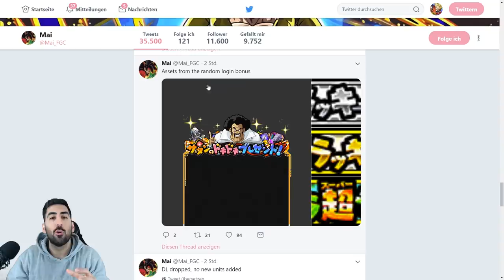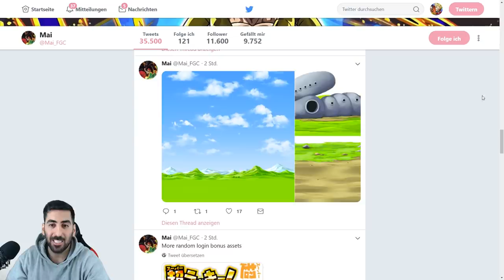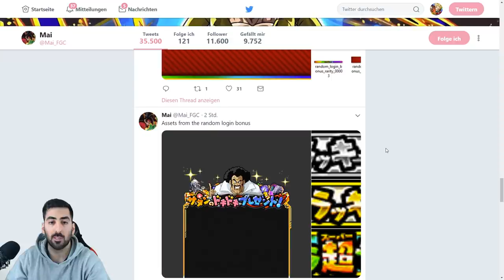RANDOM LOGIN BONUS UND BOOST SYSTEM - JP Update 4.3.0 Infos & Details! DBZ Dokkan Battle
Heute gibt es alle Infos & Details zum neuen JP Update 4.3.0, viel Spaß!

- Mo: ab 19/20 Uhr Dokkan, Blazing & Co.
- Di: ab 19/20 Uhr Dokkan, SDBH & Co.
- Do: ab 19/20 Uhr noch unklar aufgrund der Golden Week